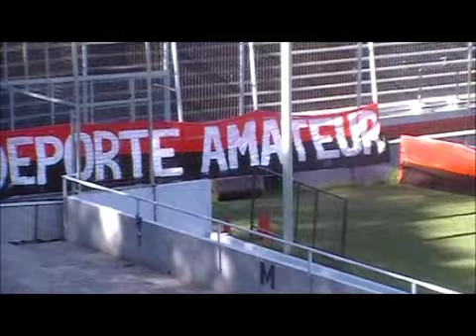MaratonAniversario Newell's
13/11/2011 Maraton Newells